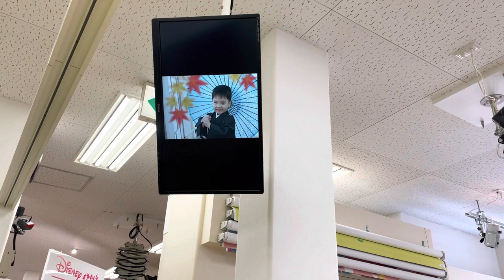SHICHIGOSAN || WEARING KIMONO PHOTOSHOOT